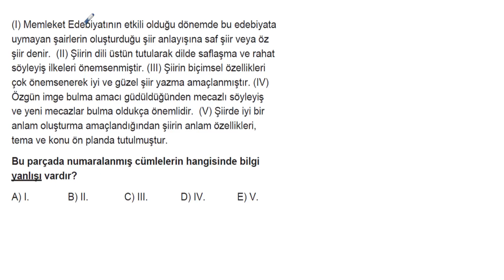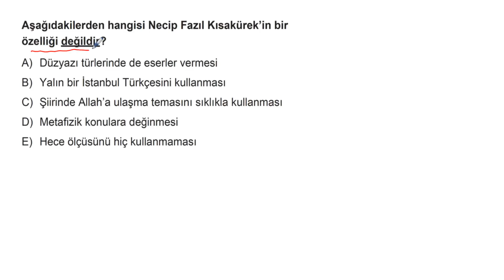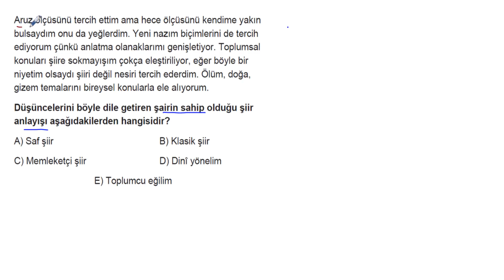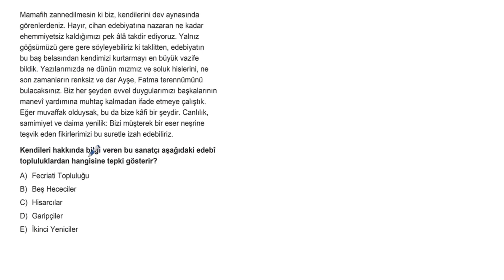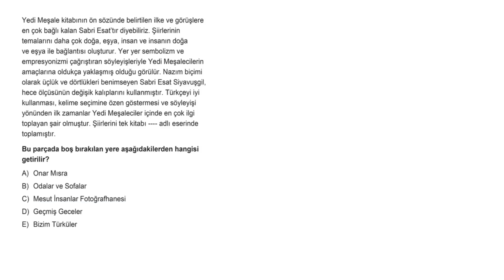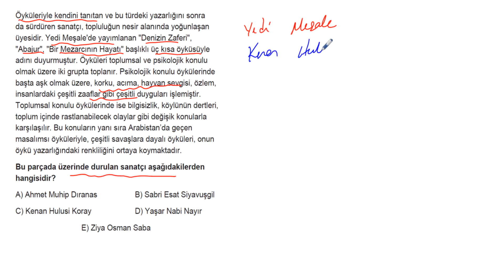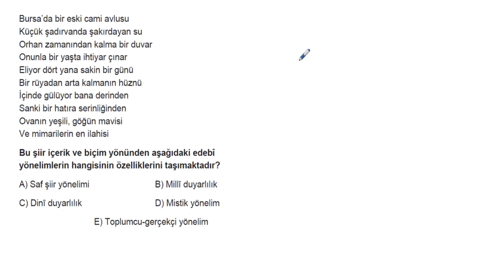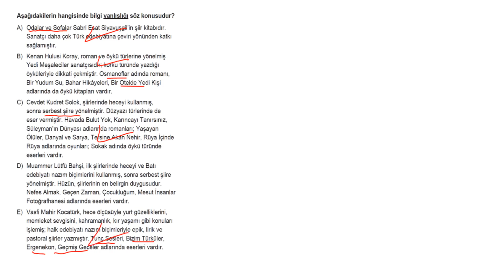AYT Edebiyat Soru Bankası Bölüm 8 Test 5 Soru Çözümleri